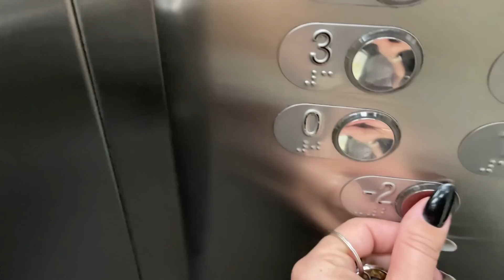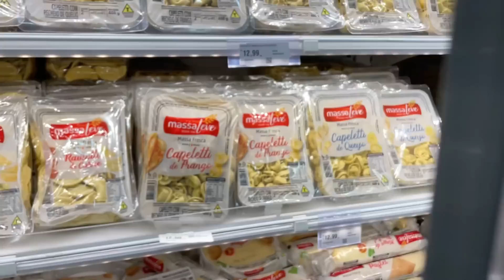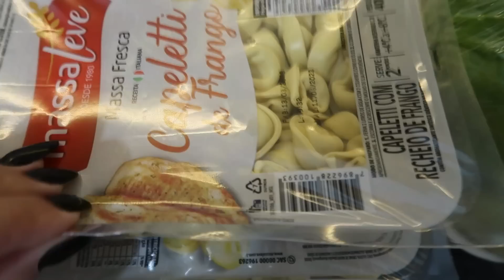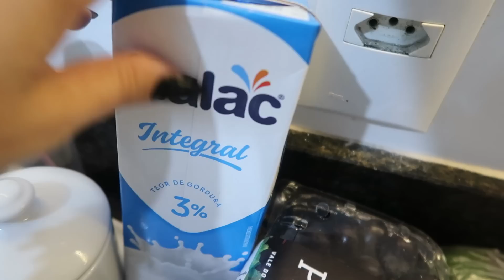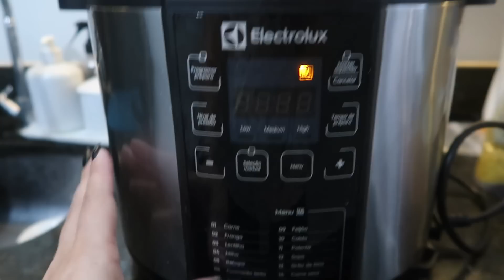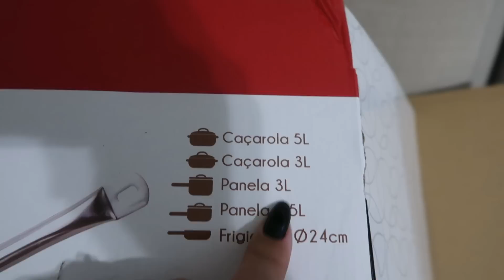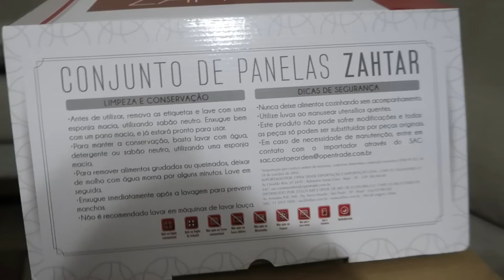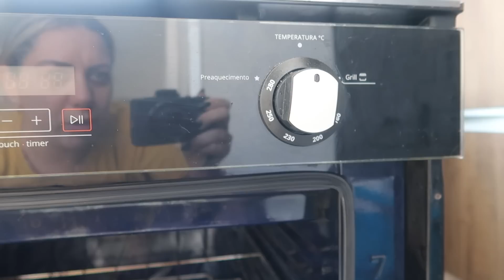Dia de mercado, sopa de capeletti, minhas panelas chegaram, forno novo é lindo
❤Oiiiii gente... tudo bem com vocês??❤

Sejam bem vindos a mais um vídeo em família, espero que se sintam a vontade e gostem de acompanhar nossa rotina.